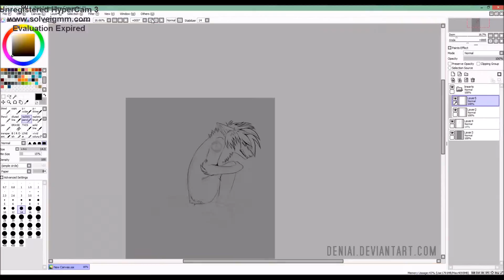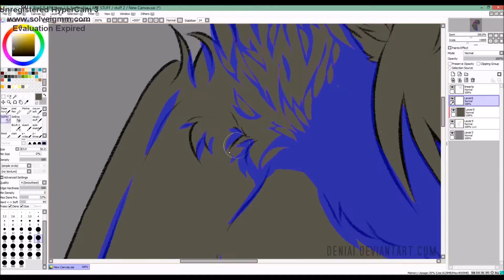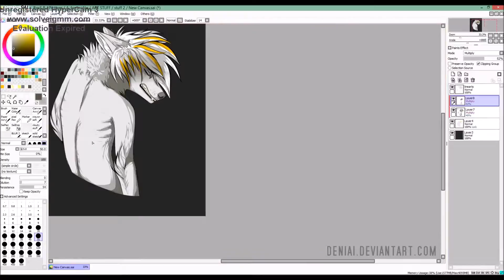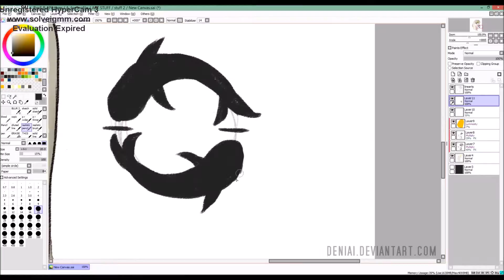The Truth Hurts - Time-lapse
EDIT: audio removed due to copyright.
DENIAI deviantart account has been deactivated by me for personal reasons.
this is from December 10, 2015
i never uploaded it so why not lmao
ew my style changed too much, i wish i could still shade like that hhh